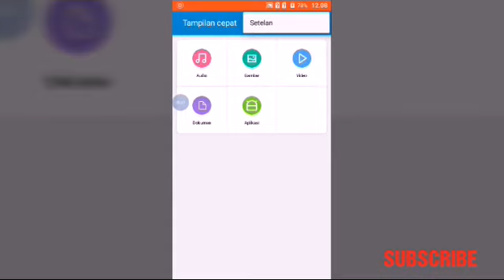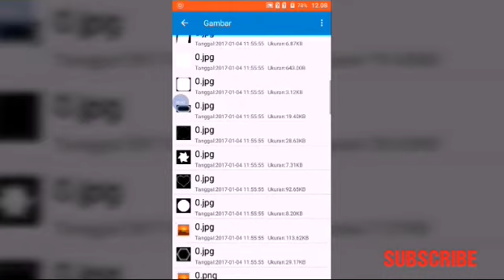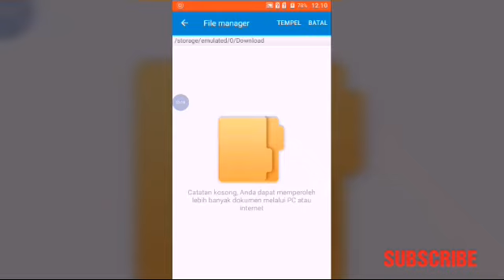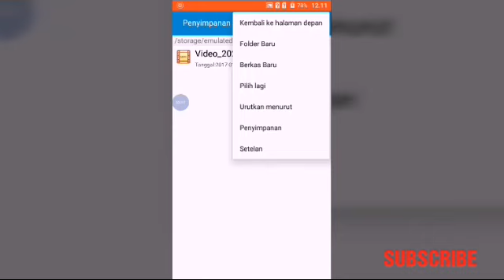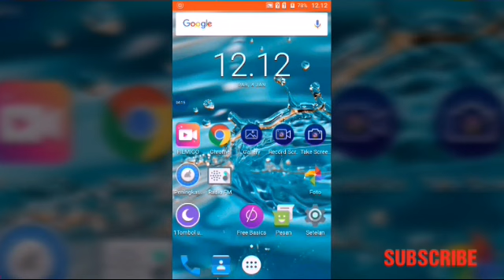CARA MENGGUNAKAN APLIKASI FILE MANAGER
Cara menggunakan aplikasi file manager. Divideo kali ini adalah sebuah cara untuk menggunakan aplikasi file manager. Mulai dari fungsinya kegunaannya serta manfaat dari aplikasi file manager ini.
Diaplikasi file manager ini kita bisa memutarkan musik video kemudian menampilkan poto diaplikasi ini sangat bisa. Dan juga aplikasi ini 100% didukung oleh android untuk menyimpan file and berkas termasuk poto video dan juga musik.